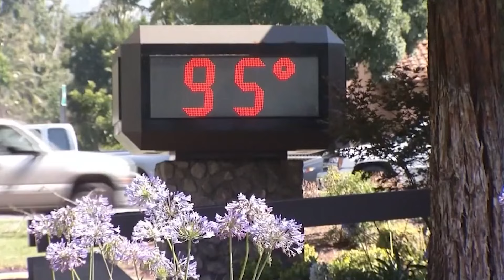Dothan fire chief debunks heatwave theory after multiple fires